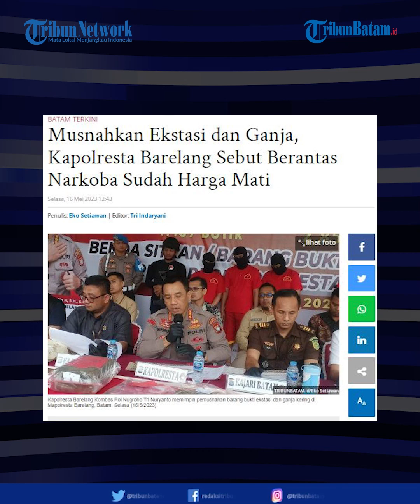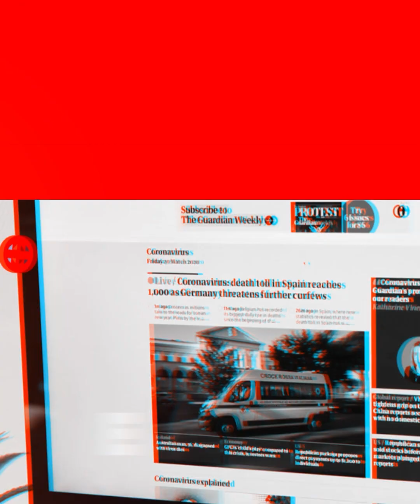Polresta Barelang Batam Musnahkan Narkoba, Kombes Pol Nugroho: Sudah Harga Mati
Polresta Barelang Batam melakukan pemusnahan barang bukti narkoba jenis ganja kering dan pil ekstasi, Selasa (16/5/2023) di Lobi Mapolresta Barelang. Pemusnahan ini dihadiri oleh unsur Muspida Kota Batam.

Kapolresta Barelang Kombes Pol Nugroho Tri Nuryanto mengatakan ini merupakan hasil tangkapan Satnarkoba Polresta Barelang beberapa waktu lalu.

Menurut Nugroho, Polri dalam hal ini tegas dengan pemberantasan Narkoba di Indonesia.

Memberantas narkoba sudah menjadi harga mati bagi pihak kepolisian.

Host : Megah
EV : Bregas